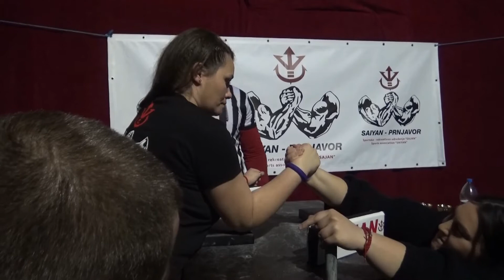CELL GAMES 2018 - Kozul Marina VS Milinkovic Teodora /DESNA RUKA/OBARANJE RUKU SAJAN/Armwrestling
Cell Games 2018 - supermatch/Best f 6/Humanitarni turnir OBARANJA RUKU odrzan u Prnjavoru 23.decembra. Organizator: Sportsko-rekreativno udruzenje "SAJAN" (Sports association "Saiyan"). Nas naredni turnir "SABAC-STRONG" bice odrzan 24.marta u Sapcu.